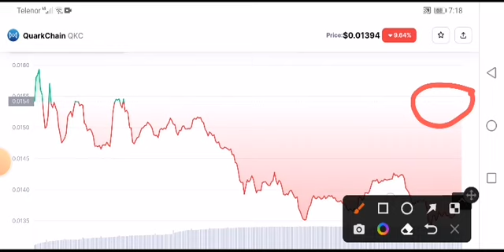Quark Chain BIG NEWS! Qkc coin Price Prediction! QKC News Today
Queries Solved:
1.  today target
2.  price today
3.  price prediction
4.  token today target